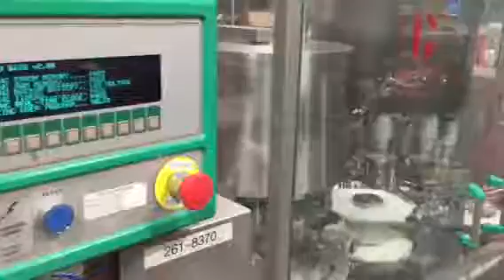BID ON EQUIPMENT: Item 326397 - 9 Head MARCHESINI Rotary Plugger